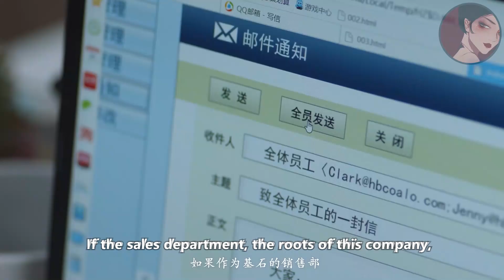王漫妮舉報無良上司作假，不料下班路上遭他報復，漫妮絲毫不怕，正面硬剛！ep42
"ssey
💘【劇情簡介】
王漫妮（江疏影飾），是一名看似光鮮的奢侈品櫃姐，不肯認命的她希望通過努力拼得事業愛情雙豐收，但現實往往不盡如人意，面對職場危機和情場失意的兩難境地，最終決定忠於內心選擇重新出發。